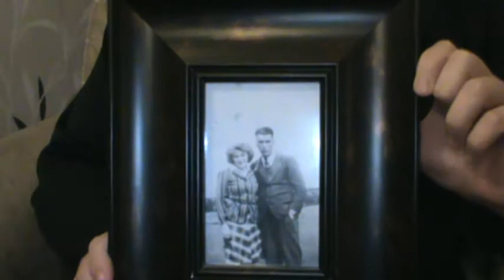Remember Me - Randy Byrne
Randy Byrne shares his memory.